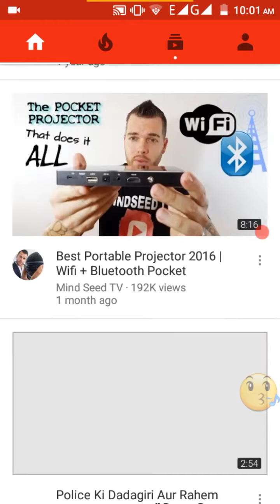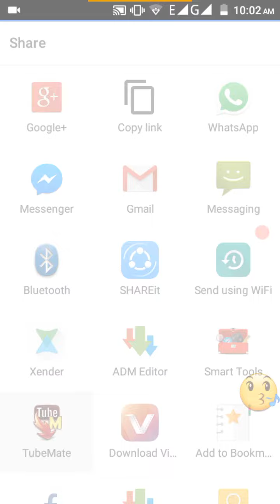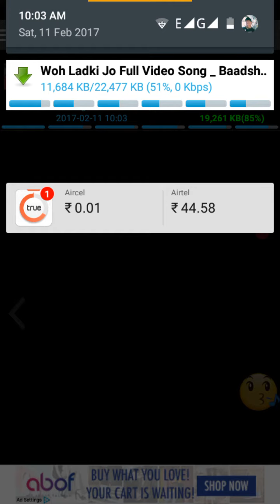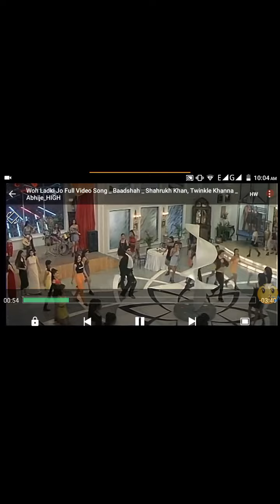How to download video from youtube